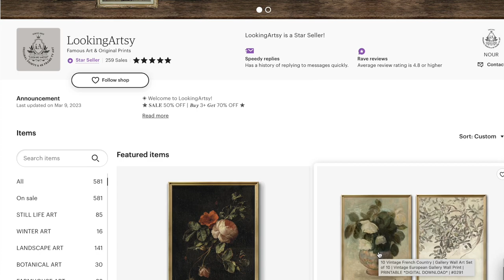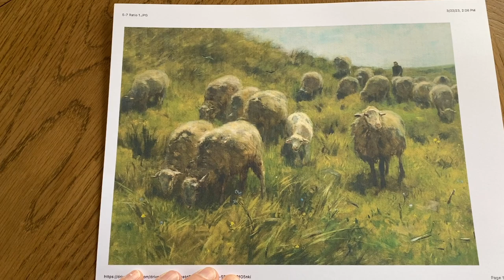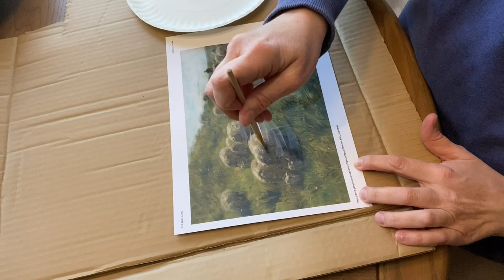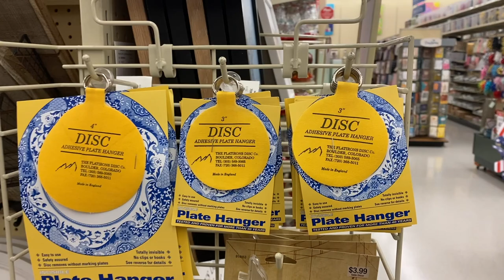DIY Small Space Makeover/Inexpensive Art//Thrifted Items/Discount Code(Affordable Decor)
I am sharing a makeover for a small space in our family room.  I am using a thrifted picture frame and some favorite art on Etsy.  I recently discovered Looking Artsy on Etsy and the shop has so many beautiful prints that you can print, pop it into your favorite frame and  add it to your home.
Looking Artsy is offering my YouTube family 70% off anything in their shop by using the code *HOME70Off* or your 70% discount will be automatically applied at checkout by clicking this link

Check out the beautiful prints at Looking Artsy and choose something beautiful for your home.

I am also sharing how to make your Etsy prints look like a vintage oil painting.

Magic In The Other by Family Album
Everything Has A Beginning by Joel Cummins

Mod Podge~

Rub N Buff~ antique gold

Rub N Buff Kit

Antique Brass Switch Covers

2 Gang Toggle

1 Gang Toggle

Etsy Prints~

Similar Small Table~

Similar Cloche~

Similar Cabbage Plates~

Plate Discs~

Plate Hanger~

Roe Antlers~

Washable Kitchen Runner Rug~

Hallway Rug~

Black Candlesticks~

Flameless Candles~